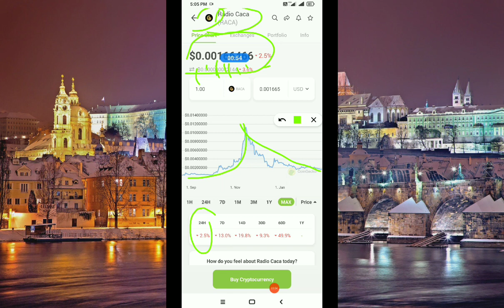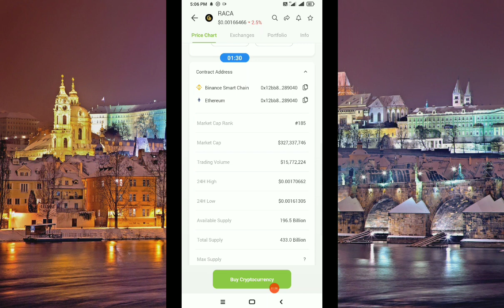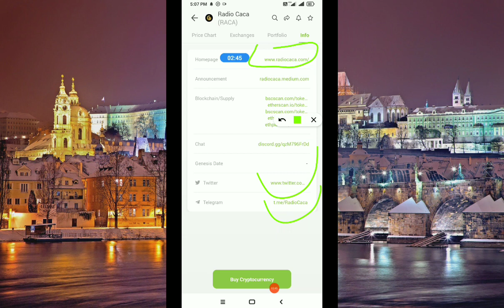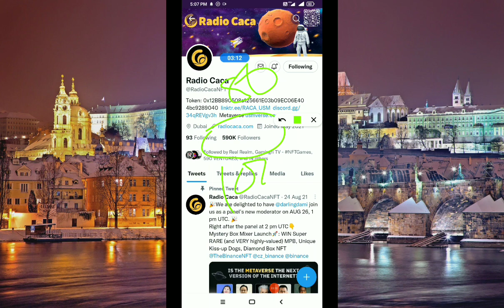This Metaverse Gaming Crypto Has 100X Potential - Here's Why! (RADIO CACA) | Alam Crypto | RACA COIN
metaverse coin
crypto metaverse
100x altcoin gems
metaverse coins

2
100X METAVERSE CRYPTO GEMS | TOP 10 METAVERSE COIN HUGE PROFITS LIKE SAND,MANA | PLAY TO EARN CRYPTO

6
RACA METAVERSE COIN NEXT 100X GEM CHEAPEST METAVERSE | 1000X COIN RADIO CACA